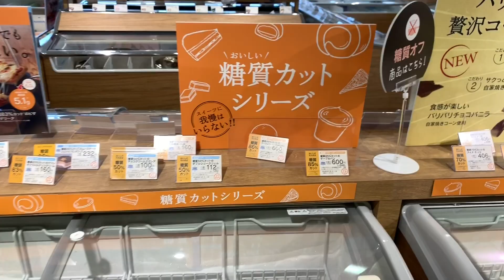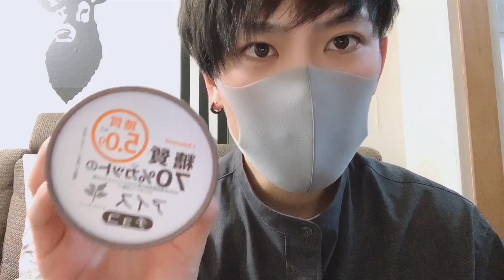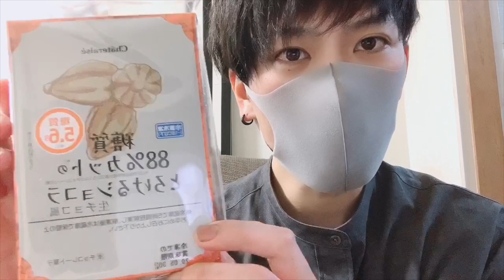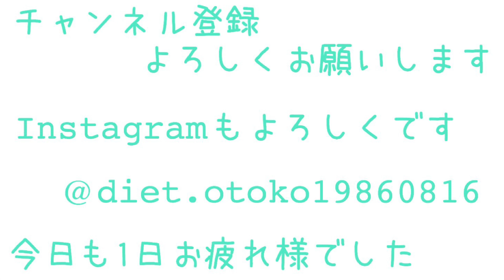糖質制限中に食べれるシャトレーゼの低糖質スイーツ!糖質カットって素晴らしい!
シャトレーゼ低糖質スイーツpart 2

ダイエット検証企画第1弾

スタバの店員さんに聞いた
ダイエット中飲めちゃうフラペチーノ

177センチ体重78.30キロ→62.85キロ
2ヶ月でマイナス15.45キロの減量

1ヶ月でマイナス10キロダイエットの秘密教えます
パート1、パート2も見てね！

1ヶ月マイナス10キロダイエットvol.1

1ヶ月マイナス10キロダイエットvol.2

モチベーションや参考にしたダイエット動画たち

はじめしゃちょーさんダイエット

ななこさんダイエット

古川優香さんダイエット

mayoさんダイエット

アッキーさんダイエット

歩乃華さんダイエット

わたゆりさんダイエット

まあさんダイエット

関連動画